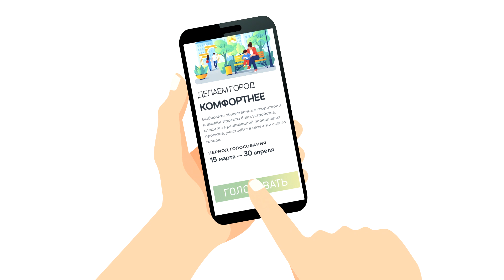Территория вокруг озера Безымянного